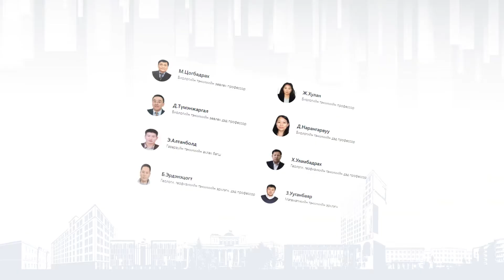"Монгол Улсын шинжлэх ухааны хөгжилд МУИС-ийн оруулсан хувь нэмэр: 80 жилийн босгон дээр"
"Монгол Улсын шинжлэх ухааны хөгжилд МУИС-ийн оруулсан хувь нэмэр: 80 жилийн босгон дээр" сэдэвт эрдэм шинжилгээний хурал